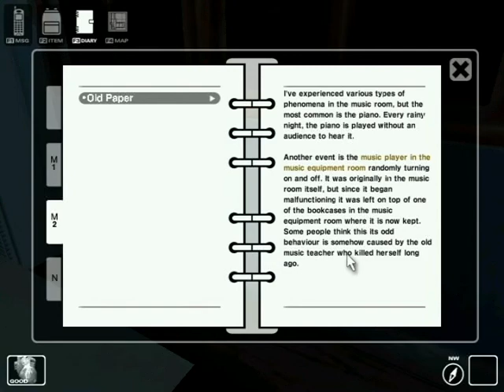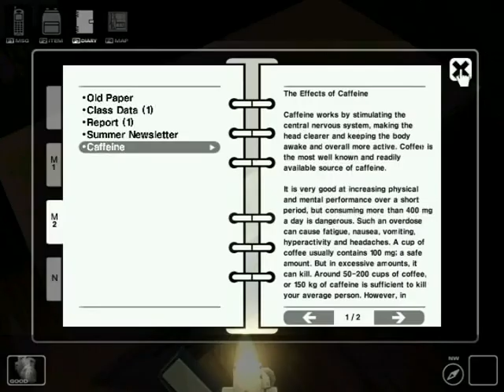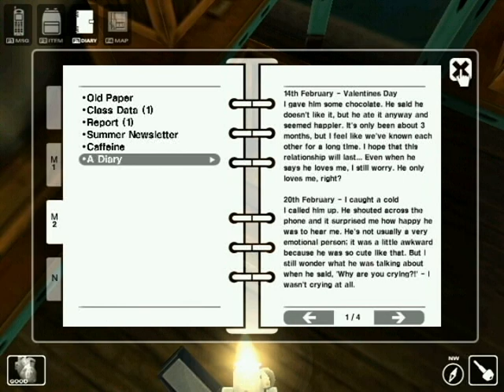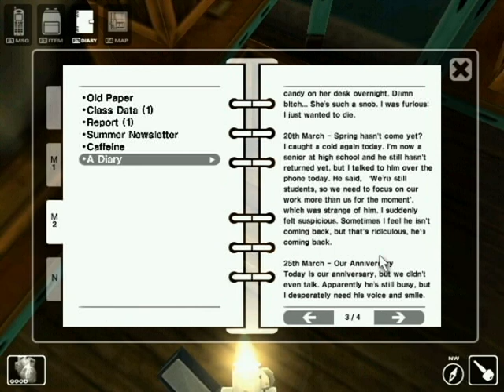WHO's BABY!?!? - White Day Part Three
This is an old video that failed to upload awhile back however it is still a good video I am hoping you all enjoy this and if you do want the series to continue on let me know in the comments down below.

MEEP MEEP!